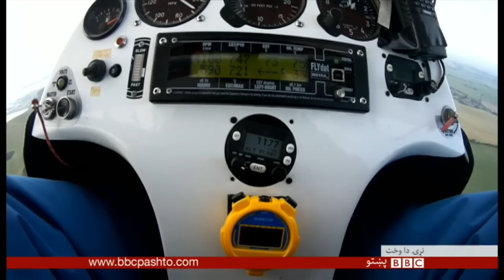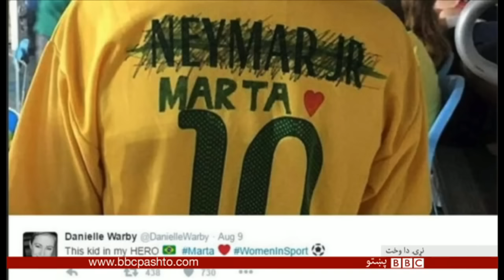BBC Pashto TV Naray Da Wakht 09 Dec 2016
د افغانستان، پښتونخوا، سیمې او نړۍ خبري پېښې، شننې، سپورت، ساینس، ټکنالوژي، روغتیا او ډېر نور په زړه پوري مطالب له ثنا ساپۍ سره د بي بي سي پښتو ټلويزيون په نوې نيم ساعته نړۍ دا واخت خپرونه کې.